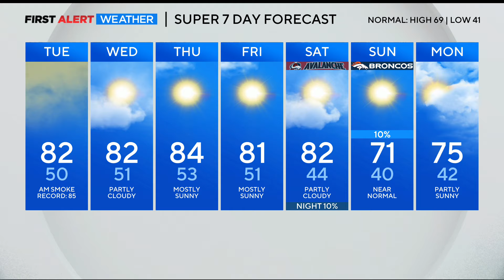Wildfire smoke impacting Denver this week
Watch Lauren Whitney's forcast